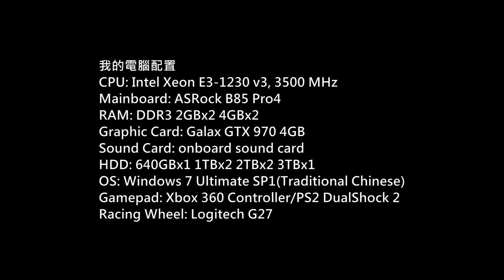(飆酷車神)The Crew Ultimate Edition Gameplay P.50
Game: The Crew
(飆酷車神)
Platform: PC
Gamer: hkkane
Gameplay Date: 30 July 2017
Gameplay Part.50
Note:
Ultimate Edition